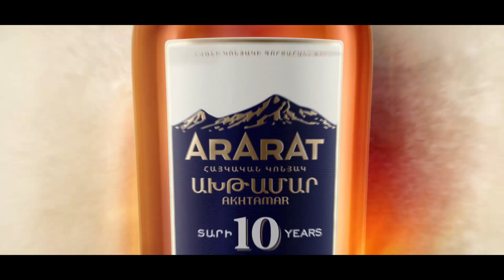Մեր հայրենիքն էնքան է, ինչքան մեր ուժը պատում է. Արման Եղոյան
«Քաջերի սահմանն իրենց զենքն է, ինչքան մեր ուժը պատում է, էդքանը մեր հայրենիքն է»,- այս մասին 24TV-ի «Հարցազրույց» հաղորդման եթերում նշեց ԱԺ եվրոպական ինտեգրման հարցերի մշտական հանձնաժողովի նախագահ Արման Եղոյանը։